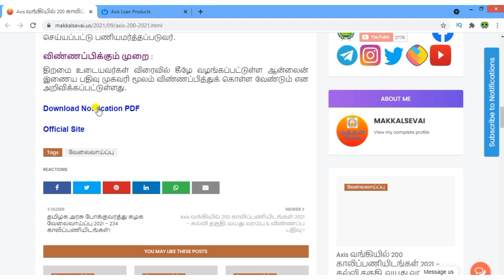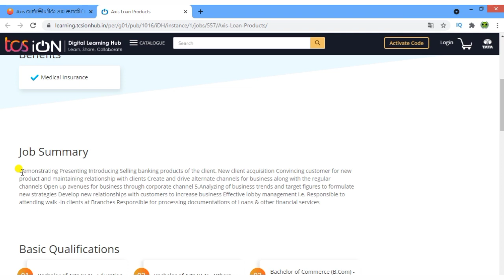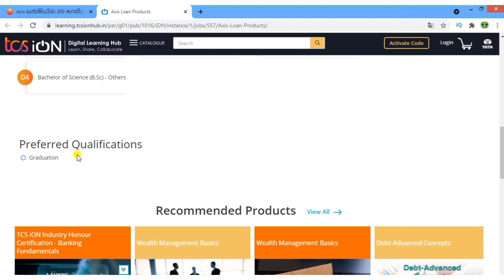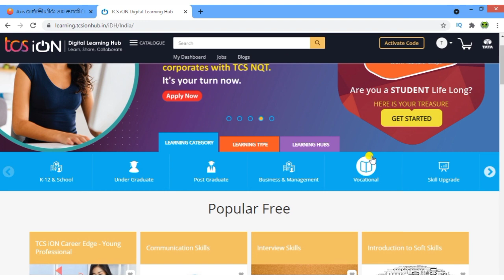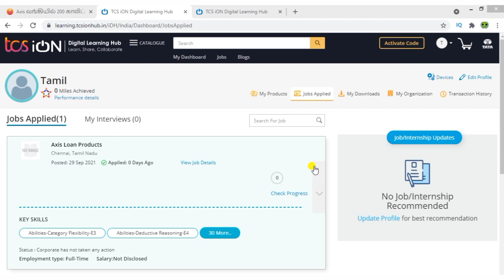AXIS BANK RECRUITMENT 2021 IN TAMIL | TAMILNADU LATEST JOBS | TNJOBS | ONLINE MONEY EARNING IN TAMIL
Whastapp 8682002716